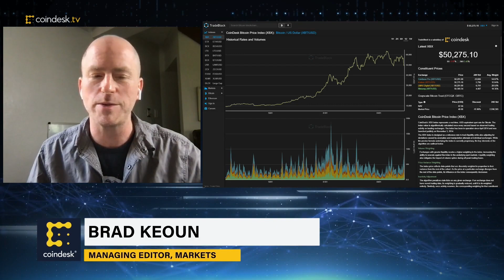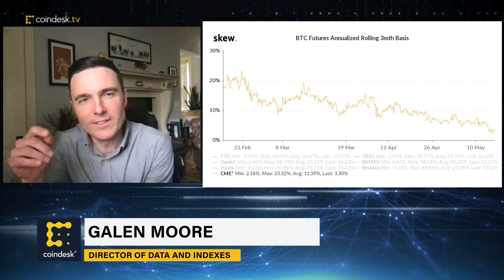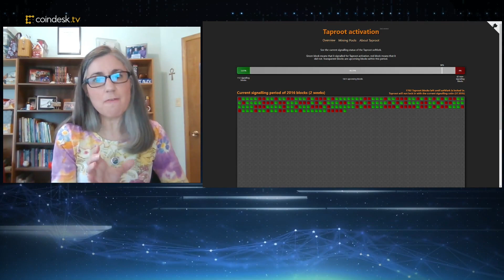Signs of Institutional Interest Picking up: Will It Help Boost Bitcoin's Price in the Short Term?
Are institutions buying the dip, and what's in store for bitcoin as it attempts a rebound following this week's drop? "All About Bitcoin's" Friday panel weighs in on what the markets can expect from bitcoin next week. Plus, an update on the Taproot activation and the latest Craig Wright drama.